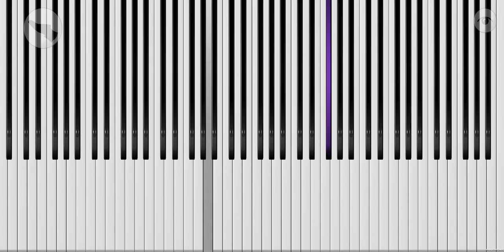Still Alive - Portal